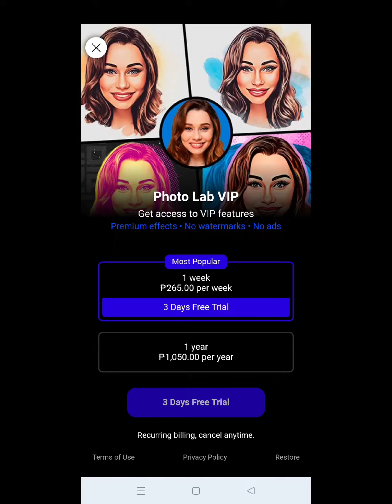PORTRAIT YR 2022